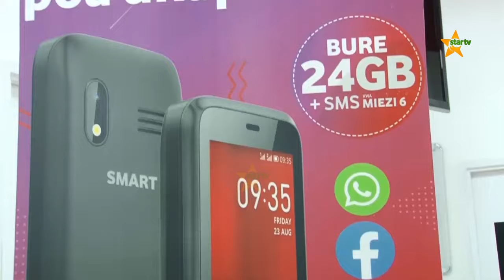kampuni za mawasiliano ya simu nchini zimeshauriwa kuziwezesha jamii kiuchumi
kampuni za mawasiliano ya simu nchini zimeshauriwa kuziwezesha jamii kiuchumi kwa kutoa matoleo ya simu janja zenye gharama nafuu ili kuwawezesha watanzania wenye hali ya chini kiuchumi kuweza kununua simu hizo na kuendana na mfumo wa sasa wa teknolojia.